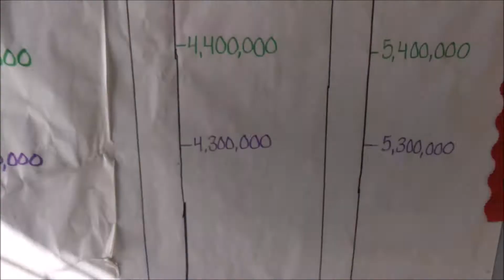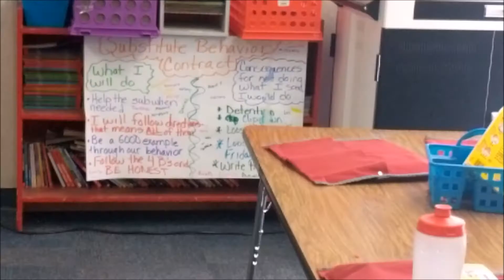The Big Picture Official Teaser Trailer | Dennis Littky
Why you should read The Big Picture

Link to Fantastic Beasts: Crimes of Grindelwald Teaser Trailer